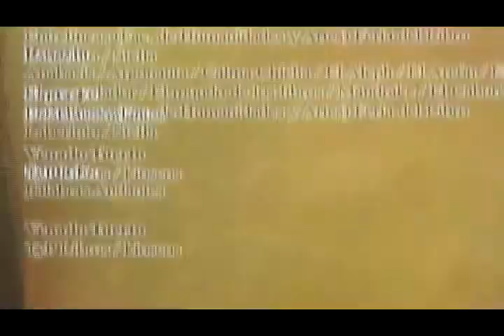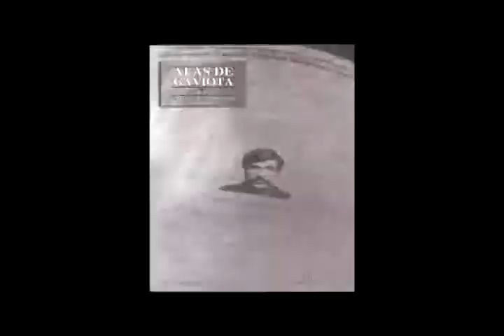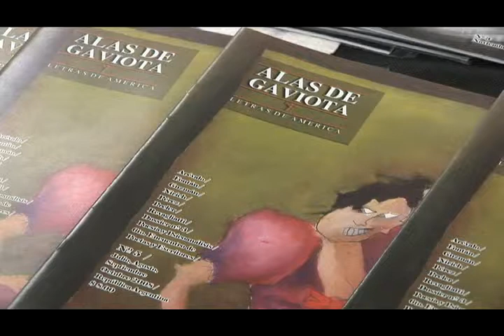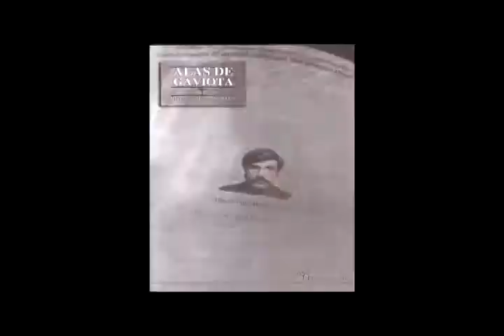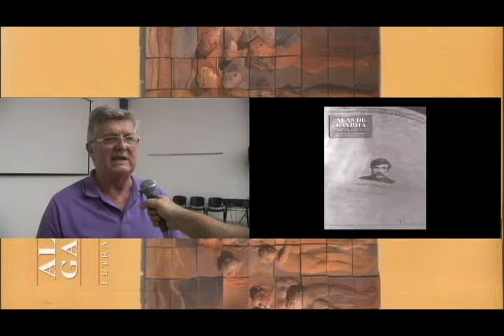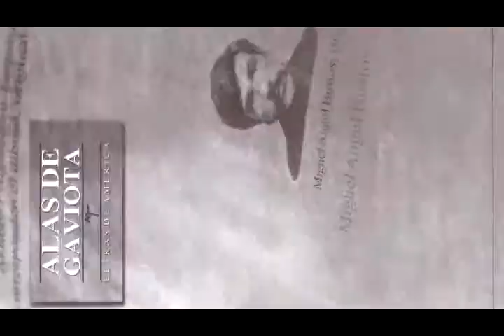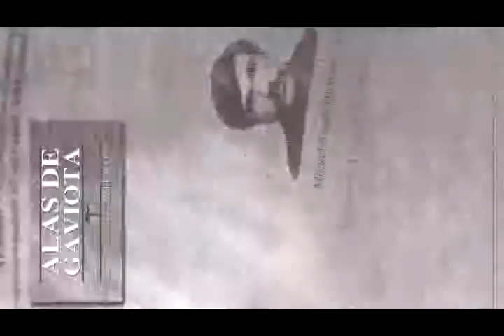Presentación Revista Alas de Gaviota Edición N°7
Editorial, Alas de Gaviota N° 7
“Al corazón se le han de poner alas, no anclas”
        José Martí
Escribo esta columna en mi ciudad natal, Venado Tuerto, situada en el centro de la pampa Argentina. El sol invernal se mete apresurado por mi ventana, relumbra en la página en blanco donde garabateo mis pensamientos. Me cobija y ayuda a iniciar este nuevo vuelo literario: la séptima edición de Alas de Gaviota-Letras de América.
La esencia de nuestra revista es la creación poética. Corazón, gran gato redondo cardenal1 que late y late pulsando una delicada trama caleidoscópica formada por una constelación de muy queridos y valiosos creadores latinoamericanos. Amigos que se sueñan en este sueño. Así, imágenes y palabras van delineando un campo semántico plurivalente, ambicioso, demostrativo de una estética colosal nacida -la más de las veces- para robarle el trofeo a la destrucción, la muerte, el dolor. Allí, aquí, en aquellas circunstancias en las que pareciera que el horror legitimado ha construido su fortaleza para quedarse, de modo natural y genuino aparece un artista, creador, poeta que interrumpe el jolgorio indecente quebrando los muros, abriendo las rejas, provocando rupturas liberadoras, delicadas grietas por donde se cuela elegante la grandiosa  señora vida.
Abrimos la edición reproduciendo el mural Voces Vivas, del artista plástico Robertoni Gomez Morales de Chiapas. También en el interior se reproducen obras del prestigioso  artista.
En las próximas páginas Uds. verán como las  palabras se multiplican como panes para mostrar la diversidad del decir poético a través de los poetas y escritores de distintos países latinoamericanos. Luz María Giraldo (Colombia), Clara del Carmen Guillén Torres (Chiapas), Manuel Verdecia (Cuba), Kiuder Yero Torres (Cuba), Luis Arias Manzo (Chile), José Hilton Rosa (Brasil), Eduardo Dalter (Argentina), Rose Marie Guarino (Argentina), Julian Axat (Argentina), Emiliano Bustos (Argentina),Carlos Sanchez Vega (Perú), y poetas integrantes de la antología La Plata Spoon River.
En las páginas centrales encontraremos obras de los artistas plásticos Salvador Pavón (Cuba) y Andrés Calabrasa (Argentina).
Dos grupos literarios nos acompañan: Décima Musa, de Chiapas y Encuentros Literarios, de Argentina.
Lucho Sacco, militante de Carta Abierta  esboza alguna de las inquietudes políticas en su artículo La Historia no deja de ser.
La nota teatral la pone Ezequiel Lozano con su artículo “Copi, teatrista argentino de París, a la espera de nuevos escenarios”.
Sabrina Dall’Orso, joven pintora argentina participa con sus obras.
Me despido de Uds. con estas palabras que quiero mucho de nuestra poeta Alejandra Pizarnik :  “Esperando que un mundo sea desenterrado por el lenguaje, alguien canta el lugar en que se forma el silencio. Luego comprobará que no porque se muestre furioso existe el mar, ni tampoco el mundo. Por eso cada palabra dice lo que dice y además más y otra cosa.”2
      Mónica Muñoz
      Setiembre de 2014

(1) Imagen de John Keats. Julio Cortázar. Biblioteca Cortázar. Editorial Alfaguara (1996)
(2) El Infierno Musical – Alejandra Pizarnik. Obras completas. Ed. Lumen – Octava Edición – 2010.
Cámara y Edición, Gabriel Durando.